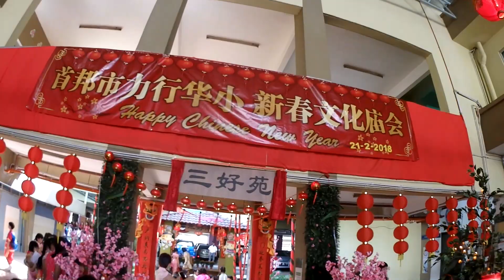2018力行华小新春庙会/SJKC Lick Hung 2018 CNY Fiesta Full HD 高清版